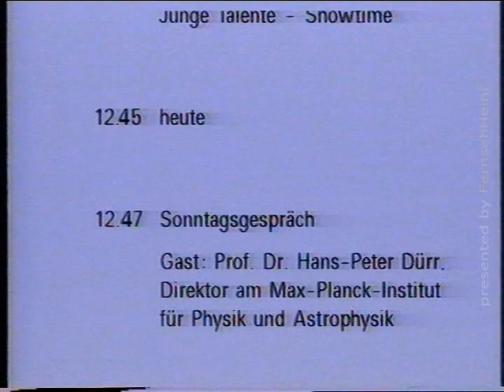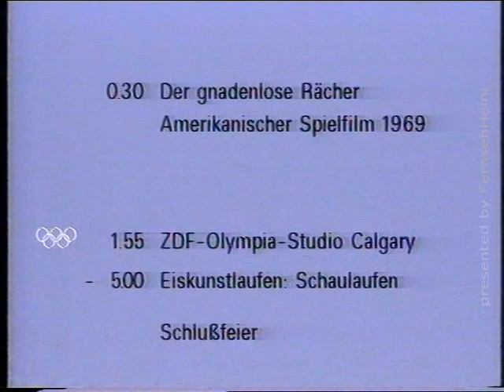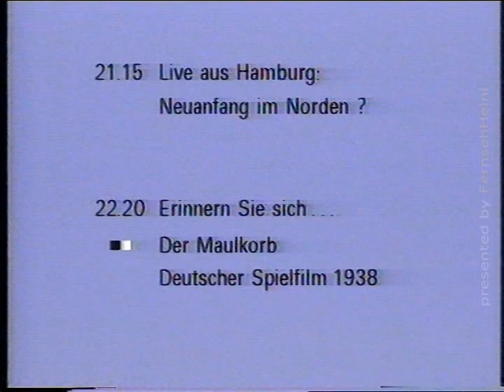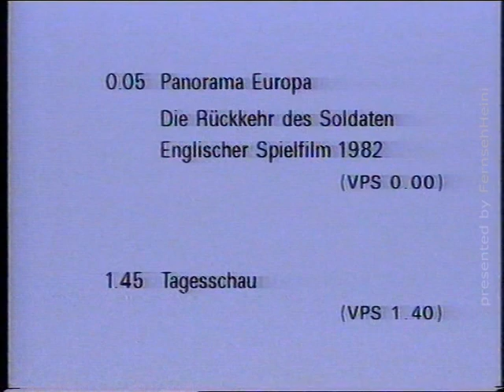ZDF - Zum Sendeschluß heute - 28.02.1988 (unvollständig)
mit ... komm grad nicht auf den Namen des Sprechers

Quelle: Analog-TV / VHS-Tape